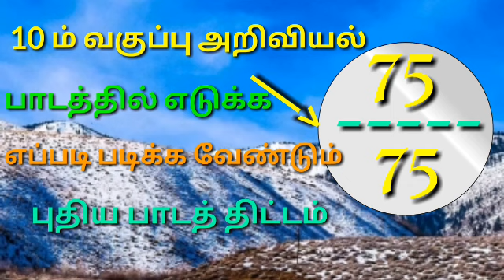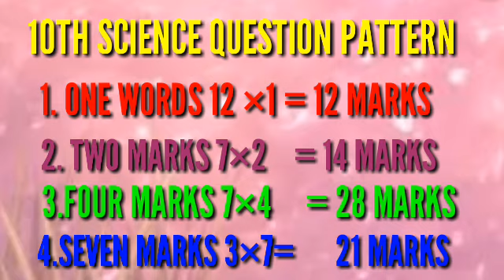10 ம் வகுப்பு அறிவியல் பாடத்தில் 75/75 எடுக்க எப்படி படிக்க வேண்டும் --- புதிய பாடத்திட்டம்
10 ம் வகுப்பு அறிவியல் பாடத்தில் 75/75 எடுக்க எப்படி படிக்க வேண்டும் --- புதிய பாடத்திட்டம்